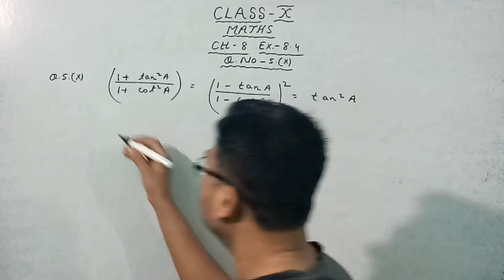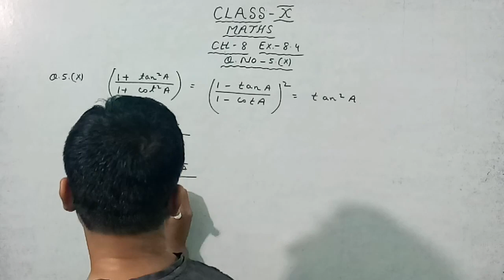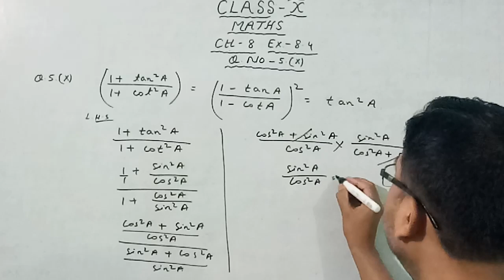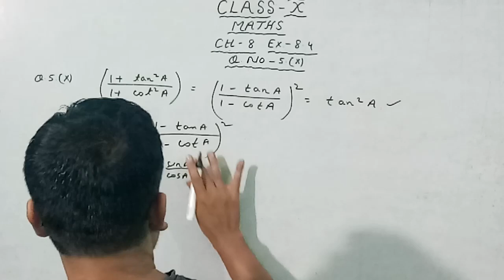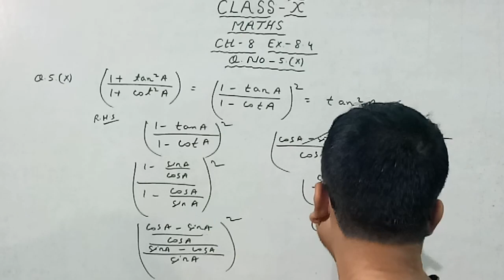Class 10 Maths Chapter 8 Exercise 8.4 Question 5 Ka 10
class 10 maths chapter 8 exercIse 8.4 question 5 (iv)
class 10 maths chapter 8 exercise 8.4 question 5 (iii)
class 10 maths chapter 8 example 1s
class 10 maths chapter 8 example 2
class 10 maths chapter 8 introduction to trigonometry
class 10 maths chapter 8 exercise 84 question 5 ka 9
class 10 maths chapter 8 exercise 84 question 5 ka ii
class 10 maths chapter 8 exercise &4 question 5 (iv)
class 10 maths chapter 8 exercise 84 question 5 (iii)
class 10 maths chapter 8 exercise 84 question 5 v
class 10 maths chapter 8 exercise 84 question 5 vii
class 10 maths chapter 8 exercise 84 question 5 iv
class 10 maths chapter 8 exercise 84 question 5 viii
class 10 maths chapter 8 exercise 84 question 5 vi
class 10 maths chapter 8 exercise 84 question 5 x
class 10 maths chapter 8 exercise 84 question 5 ix
class 10 maths chapter 8 exercise 84 question 5 green board
class 10 maths chapter 8 exercise 84 question 5 hindi medium

Exercise 8.4 Q5 (x)
Trigonometry Class 10 Maths  NCERT
Ex-8.4 Q-5 (vii,viii,ix,x)  Chapter 8 NCERT Class 10th Math
Class - 10 Ex - 8.4, Q-1 ,2,3,4,5 (Trigonometry) NCERT CBSE
Question 5(x) Exercise 8.4 Chapter 8